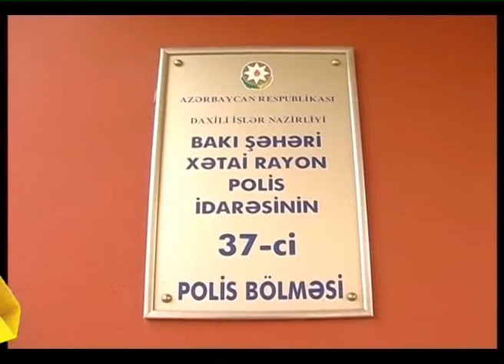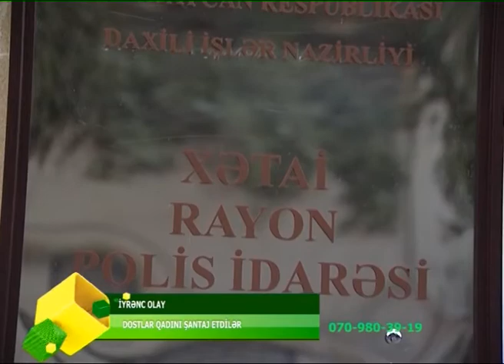DOSTLAR BIRLESIB QADINI SANTAJ ETDILER